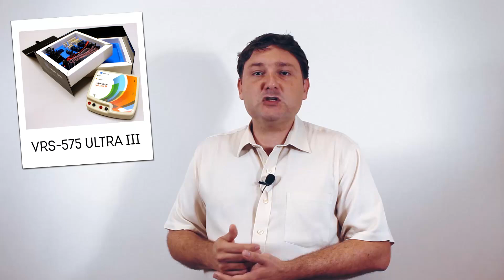Demonstração dos Localizadores de Defeitos - Parte 1/4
O VRS-575 Ultra é a forma mais eficiente de se realizar o reparo de placas eletrônicas industriais.
Permite o diagnóstico de placas eletrônicas:
- sem ter seu esquema elétrico
- sem conhecer o seu funcionamento
- sem até mesmo ligar a placa

Endereço:
Rua Mogi Guaçu, esquina com a Rua Presidente Alves, nº1723
Bairro Jardim Flamboyant - Campinas/SP
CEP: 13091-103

Horário de Atendimento:
Dias úteis, das 09h00 às 18h00